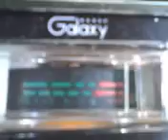PINEAPPLE*JUICE*HAWAII & MR. 019 IN GA. WITH THE LOCKING DOWN IN THE MINI GRASS !